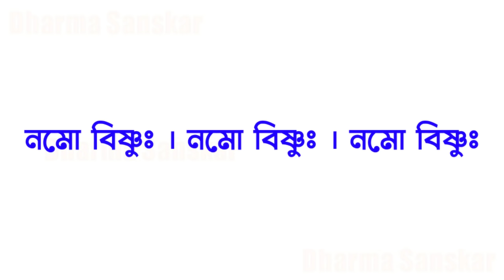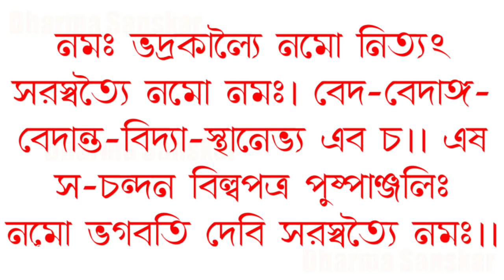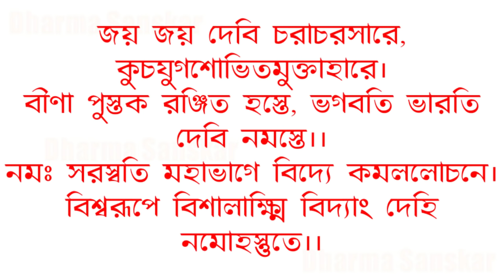Saraswati pushpanjali mantra in bengali/pranam mantra in bengali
saraswatimaayerpushpanjalimantra abong
ai video tey alochona kora hoyechhey. saraswatipuja2023dateandtimeinbengali saraswatipujadates2023 soroswotipujarsomoysuchi niye ager video tey alochona kora hoyechhey. Saraswatipushpanjali o
pushpaanjalimantra niye ai video tey alochona kora hoyechhey. Thankyou for watching the video.